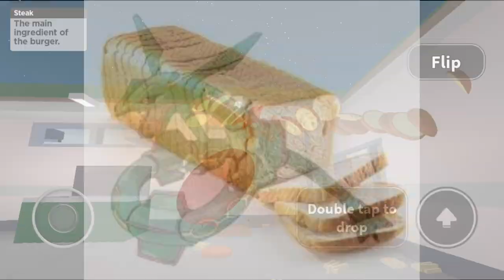Roblox Cook Burgers BUT The Customers Hate Me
This is cook burgers where... you cook borgors.
I was not even going to post this video but I decided to if you enjoy this type of content better than my original videos leave a like and comment the best parts so I can improve and dont forget to say E.
Game Description: 🍔 Make your own burgers and manage the restaurant!
                                  🐀 Watch out for the rats, or find the strange potion to play as a rat!